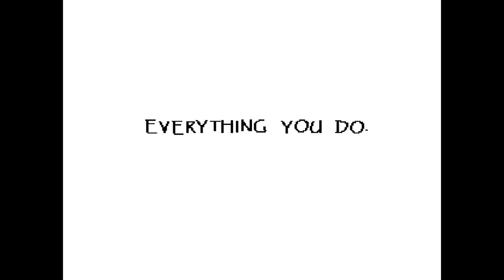Homie Dolphin Hangs out with papyrus????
The rest my homies and me.